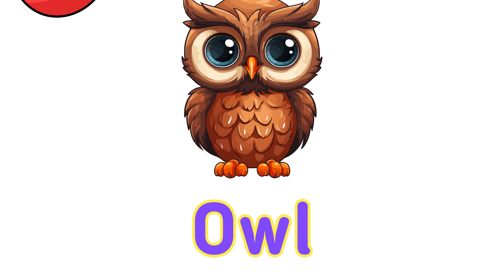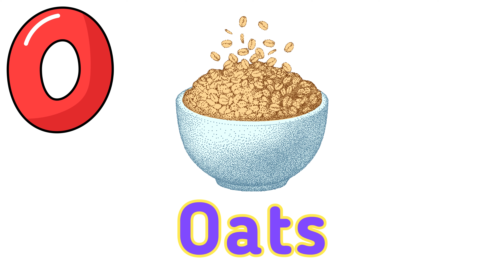O is for Octopus | Letter O Vocabulary for Kids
Dive into the wonderful world of letter O with this fun and educational video!

Join us as we learn 20 exciting words that start with the letter O.
This video is perfect for young children who are just starting to learn their ABCs. With colorful animations, catchy music, and clear pronunciation, learning the letter O will be a blast!

What you'll learn:

20 new words that start with the letter O
How to identify the letter O sound

Don't forget to:

We're exploring all the letters of the alphabet soon.

Letter O
Alphabet
Kids learning
Preschool
Kindergarten
Vocabulary
Phonics
Educational video
Fun learning
English for kids

letter O video for preschool
smile and learn letter O
how to teach letter O
O words
O letter words (50)
kidstv123 O
KG English learning
how to teach letter O for preschool
alphabet surprise letter O
learning letters for toddlers
letter O activities
phonics O sound
uppercase O and lowercase o
tracing letter O
coloring letter O
cutting out letter O
O crafts for preschoolers
letter O games
letter O songs
letter O poems
letter O books
learning the alphabet
preschool curriculum
early childhood education
educational resources
learning at home
playful learning
developing minds
fun with letters
letter of the week
interactive learning
toddler games
preschool fun
educational toys